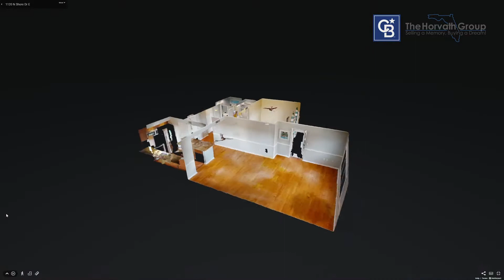1120 North Shore NE #1005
Live in paradise! Welcome to The Normandy. This 1bed/1.5bath condo has breathtaking views that could be yours. As you walk in you will love the open floor plan with an updated kitchen with stainless steel appliances, backsplash, granite countertops, large island, and a wine fridge. It has been recently painted. The living/dining room is a large open space to entertain guests. There are hardwood floors throughout the common areas. The master bedroom has large sliding glass doors that face downtown St Pete. The en suite has been remodeled as well as the guest bath. There is a bonus nook where you will find a desk and storage space. There is a club room downstairs to entertain (will be renovated this year). You are steps away from the Tampa Bay and DTSP. North Shore Park is across the street, where you can enjoy walks along the water, paddleboard, play tennis or just enjoy the scenery. Short walk to downtown St Pete where you can enjoy restaurants, museums or ride the trolley to St Pete Beach.